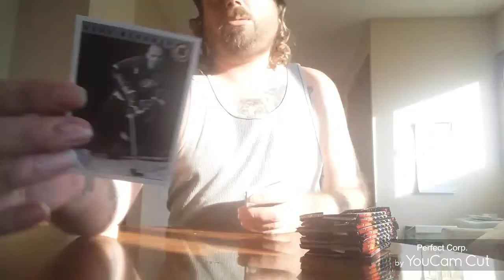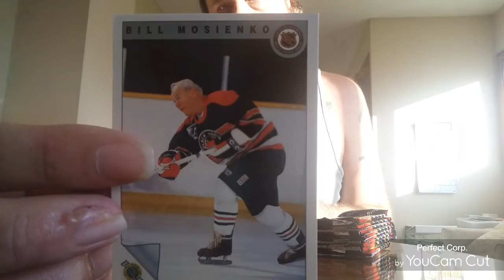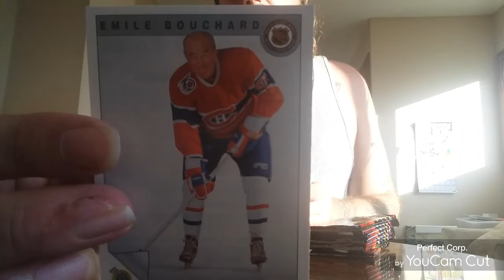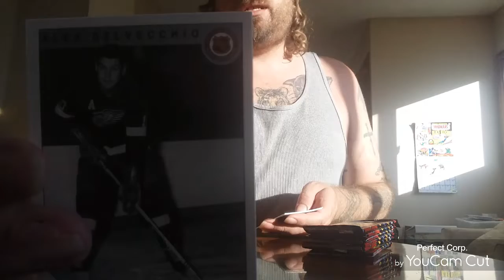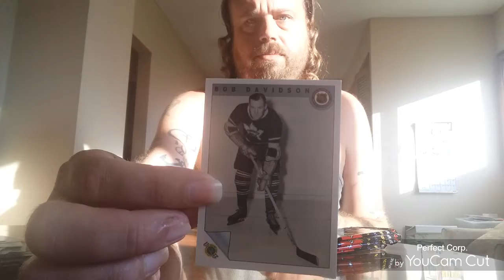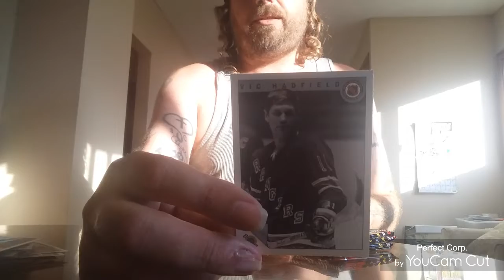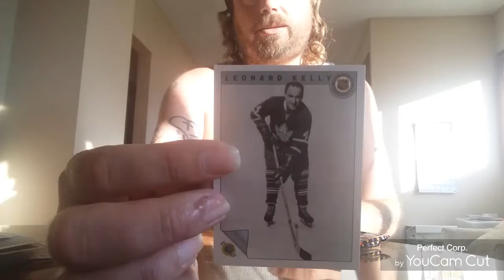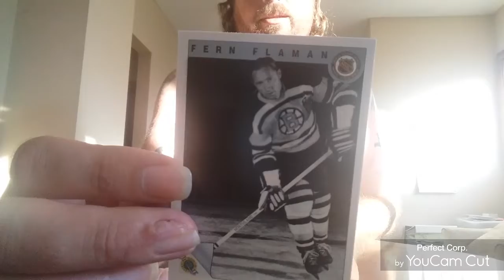original 6 pack rip